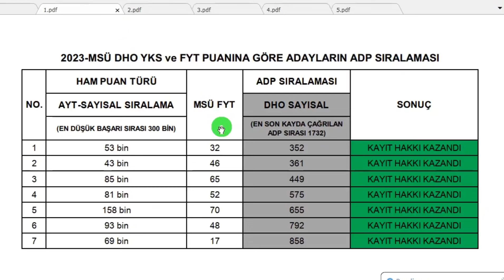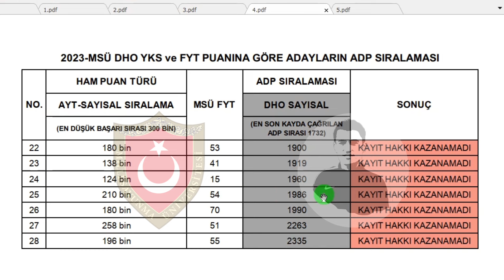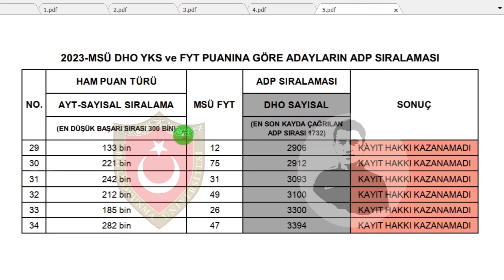2023 MSÜ Adaylarının YKS, FYT Puanları (DHO)